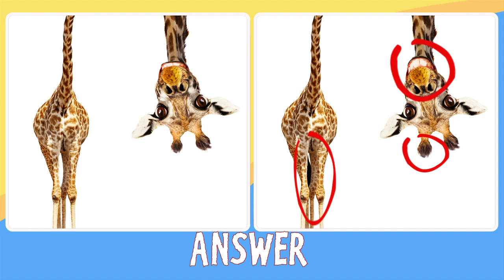QUICK CHALLENGE--Find Three Differences--#7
See if you can find all the differences in time. Pause if you need more time.